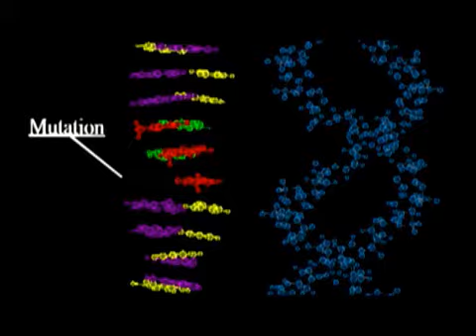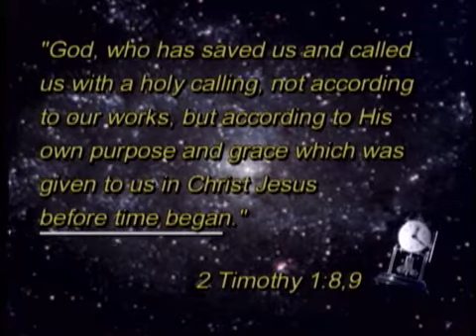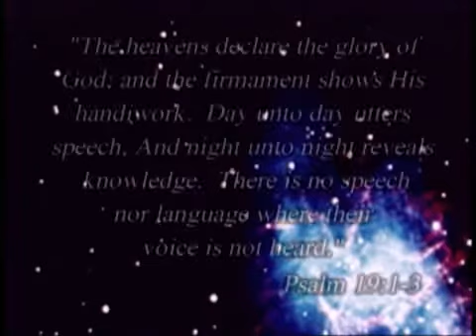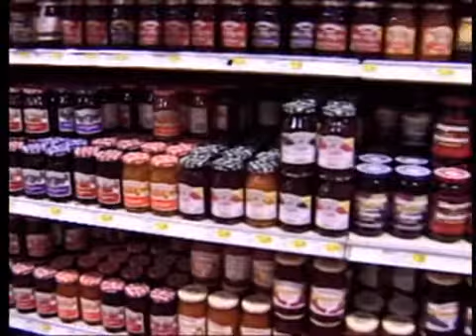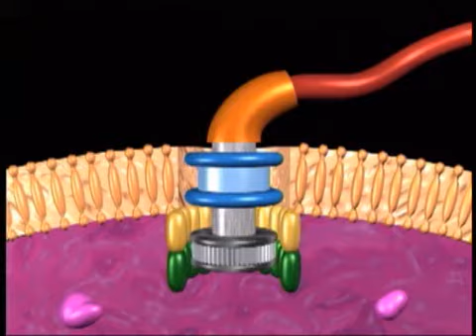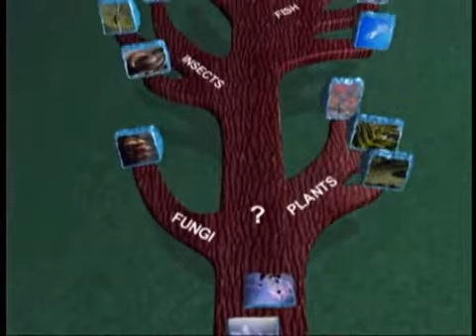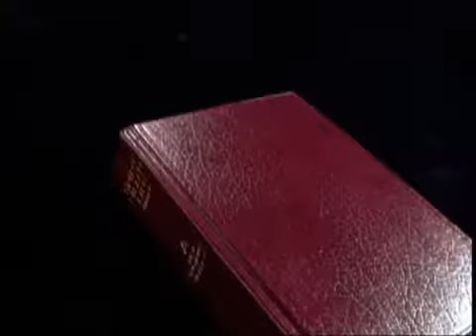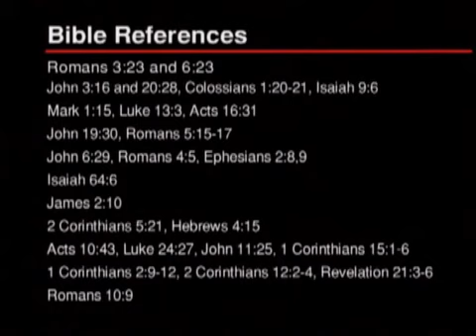A Question of Origins - Slovak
60 minute documentary in Slovak

During the past century, much of the world has accepted the theory of Evolution as fact. Yet the molecules-to-man theory has no direct evidence to support it at all. Origins provides overwhelming evidence in favor of Creation.

The theory of Evolution has been applied to most scientific fields and this video thoroughly exposes the blind speculation and evolutionary bias in three of these areas of science including: Cosmology, Chemistry, and Biology.

This visually rich, full production reveals conclusive evidence that the universe and all life were created by a Supernatural Being, and that the God of the Bible is that Creator.

Features widely-traveled Creationist speaker, Roger Oakland, who makes the issues easy-to-understand for laypeople. Various scientific experts share evidence and proofs.

The DVD of A Question of Origins is multilingual, and contains translations in Spanish, Italian, Portuguese, Russian, Polish, Serbian, and Slovakian.

The NW Creation Network organizes this educational program each month, which features live presentations aimed at defending the Bible and confronting the teachings of atheism and evolution. These events are open to the public, free to attend, and available through live webcast.